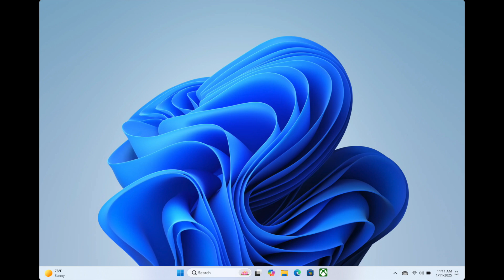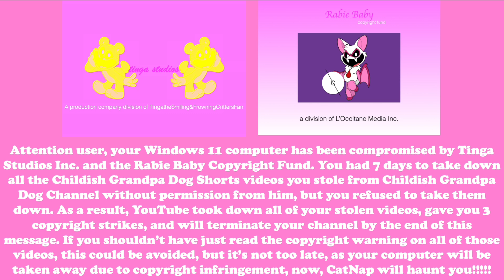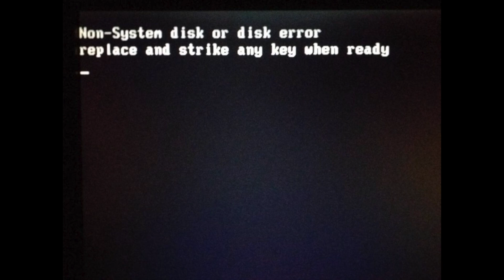CatNap Error on Windows 11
I do not accept requests for this series, sorry!